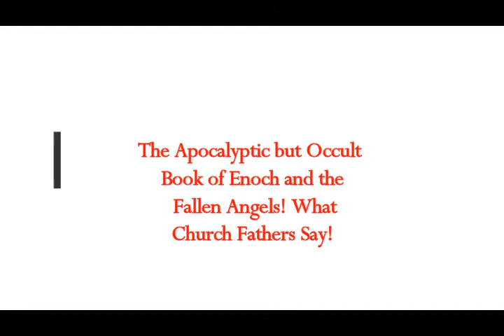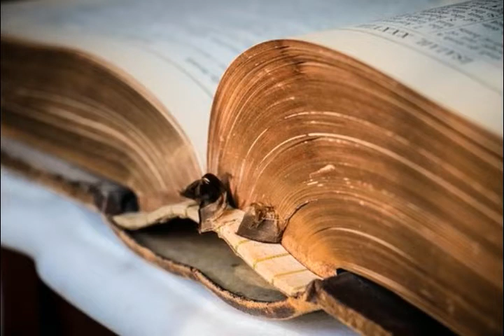The Apocalyptic but Supernatural BOOK OF ENOCH & the Fallen Angels! What Church Fathers Reveal!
Links -
1) Translated from Greek
2) Thumbnail image -angel blowing trumpet  getty